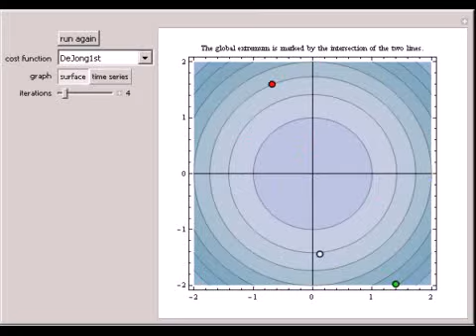Blind Algorithm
This simple version of blind algorithms belongs to the stochastic methods, which search the space of possible solutions in a random direction. Because it uses a clear random search, the algorithm frequently gets stuck in a local extremum. The basic vers...

Contributed by: Ivan Zelinka